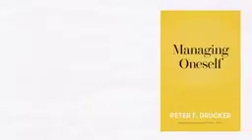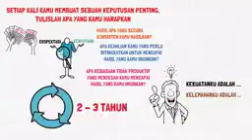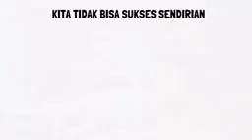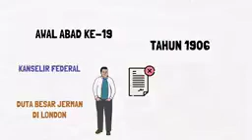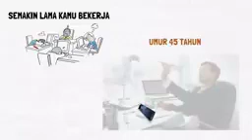Sukses dimulai dari Mengetahui Diri Sendiri Managing Oneself